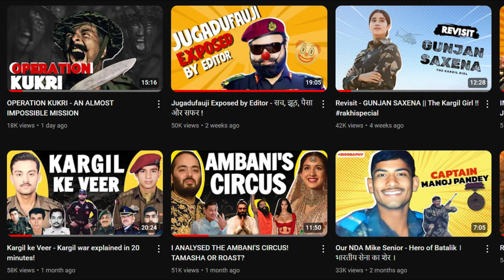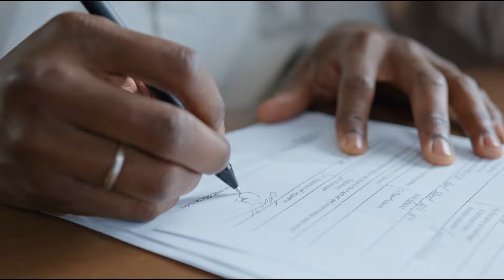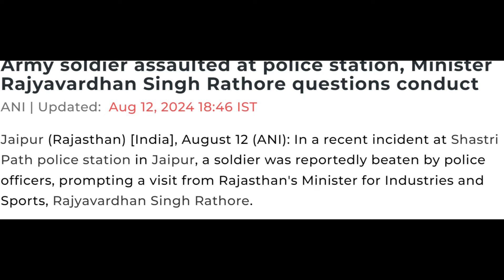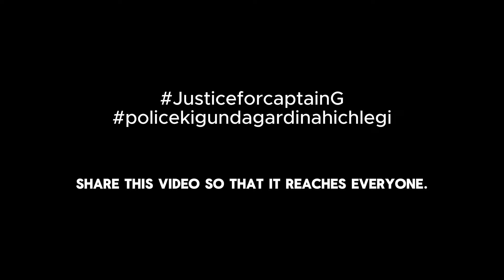WHY ARMY IS BEING TREATED LIKE TRASH! YE GUNDAGARDI KYU?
𝗟𝗔𝗧𝗘𝗦𝗧 𝗨𝗣𝗗𝗔𝗧𝗘𝗦 -

Unit is doing its best to bring the culprits to justice.

ꜰᴏʟʟᴏᴡɪɴɢ ᴀᴄᴛɪᴏɴꜱ ʜᴀᴠᴇ ᴀʟʀᴇᴀᴅʏ ʙᴇᴇɴ ᴅᴏɴᴇ ᴛɪʟʟ ɴᴏᴡ:-

-Dy CM & DGP Odisha have been spoken to over telephone. Army Cdr has been very supportive & has been personally looking into the matter.

-Media figures like Arnab Goswami/Republic, India Today Gp & others have been spoken to. This is expected to be broadcast over most of the national media chs shortly.

-Officer concerned & father of the lady have addsd a press conf today giving out facts and busting the lies of police.

-FIR being lodged against police tomorrow. A renowned advocate has been consulted/hired for legal support.

-State ESM Association is initiating a protest against the police for ill treatment of an offr in uniform.

Request all to highlight this incident in max possible ways through all probable means at your end.